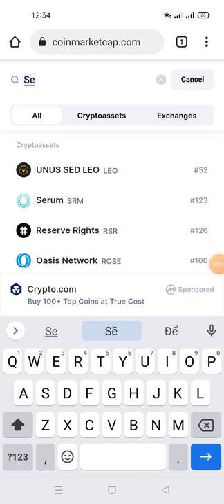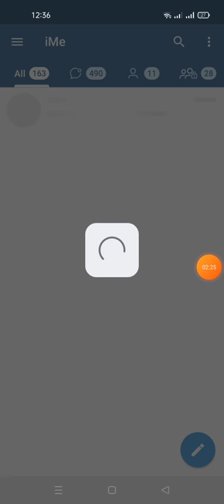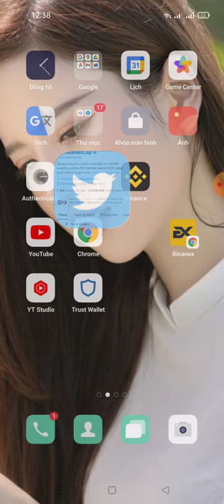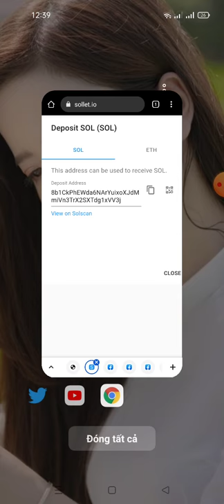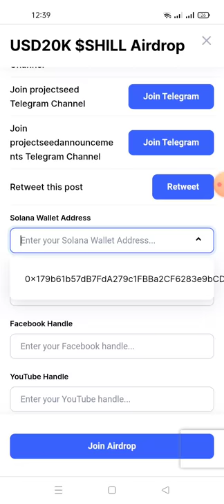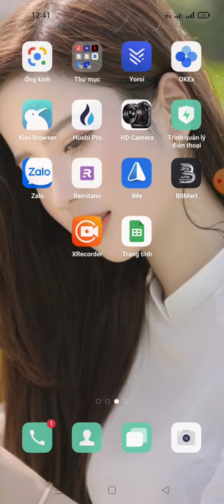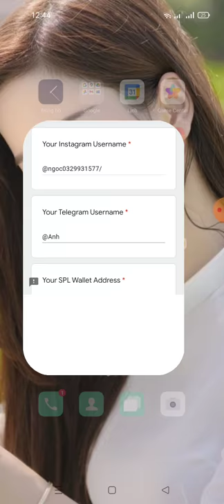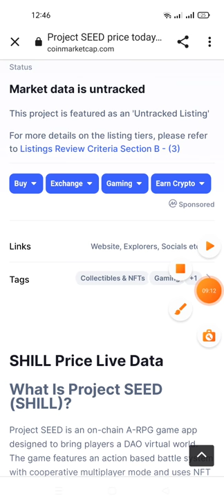hướng dẫn ăn chia 20.000$ Token SHILL (kèo random cho 2.000. winner may mắn)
Link ĐK